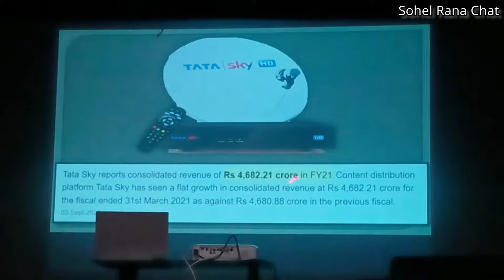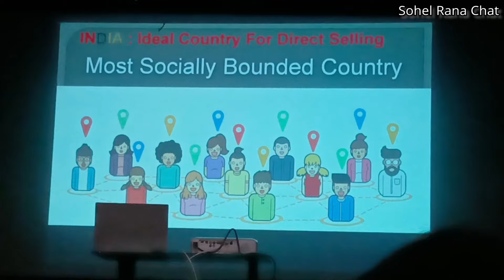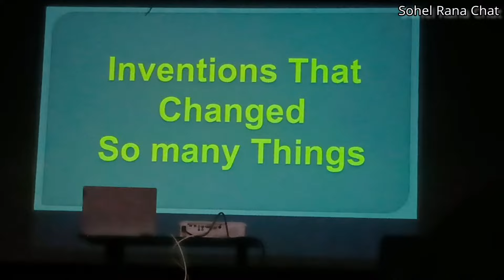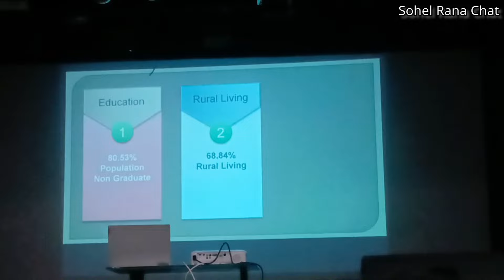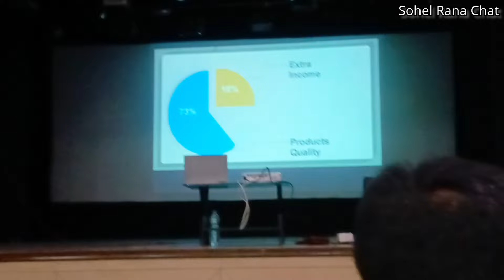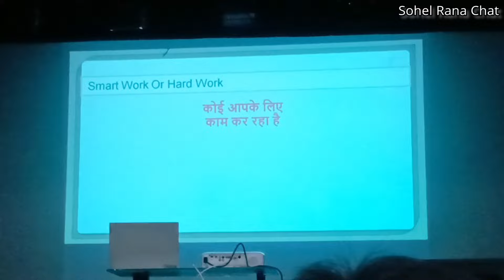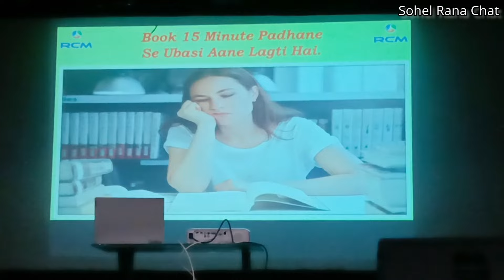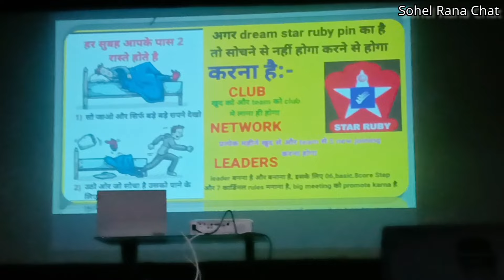Most Powerful Motivational Rcm Seminar I Kankinara I Anindya Mishra (Shappire) I Bangla seminar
motivational Speaker
motivational quotes
motivational video
sohel Rana Chat
anindya Mishra rcm